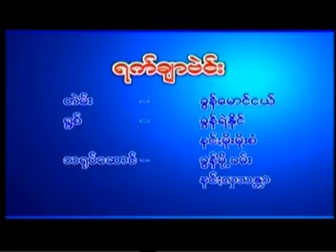ရက်ချာဗဲင်း @ ခွန်ရဲနိုင် + နင်ႏမိုးမိုးစံ